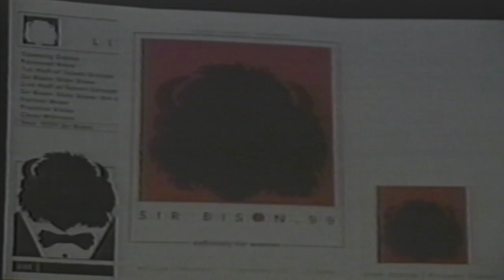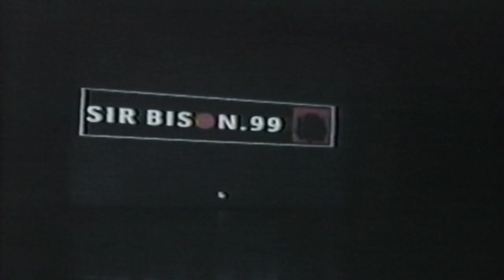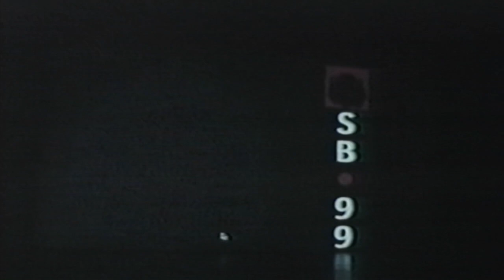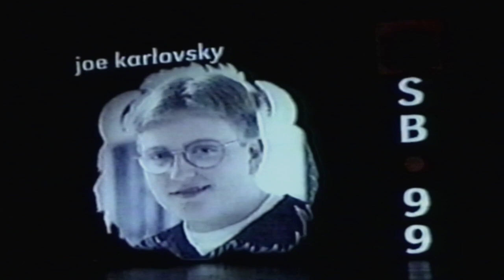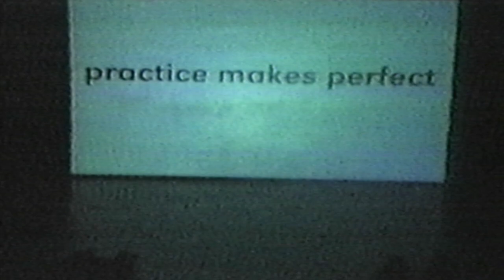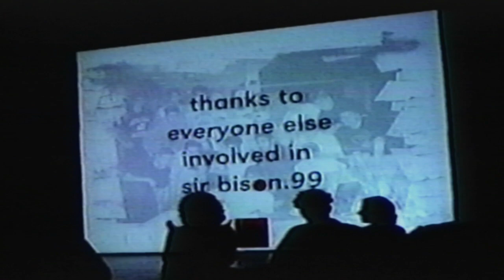Sir Bison February 19th, 1999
Senior boys variety show from Buffalo Grove High School.  One of the first broadcasts that was filmed live by a team of students through the TV studio.